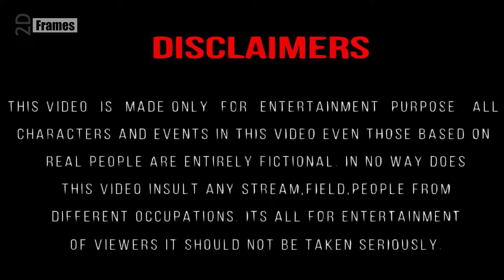Diana Roma The Boo Boo Story Funny Drawing Meme - KidsDianaShow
Diana & Roma The Boo Boo Story Drawing Meme - KidsDianaShow
Diana and Roma New Boo Boo Story Drawing Meme KidsDianaShow
Diana and Roma The Boo Boo Story Funny Drawing Meme
Funny drawing
Funny video
Funny memes
Funny art
Memes drawing
Cartoon video
Cartoon drawing
Cartoon art
Cartoon drawing
Cartoon art
comedy trailer movie video
Entertainment videos
fun art
memes video
new drawing
new drawing meme
The Boo Boo Story from Diana and Roma
diana and roma
boo boo
boo boo story
boo boo song
pretend
play
story
diana
kids diana show diana and roma
diana and roma in hindi
diana and roma song, diana and roma makeup
diana and roma english
diana and roma birthday
diana and roma cartoon
diana and roma new episode
diana and roma halloween, diana and roma school, Diana like it kids song, diana and her barbie car
diana lighter kids song
diana and roma funny kids stories
Kids diana show
Diana and roma oliver episodes
limdan
can i draw you
diana and roma christmas
diana and roma drawing meme